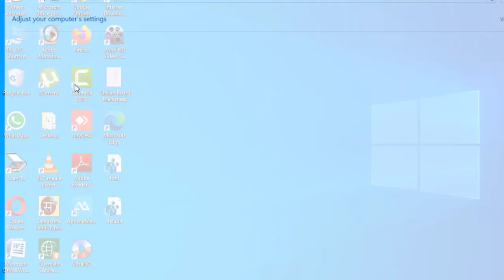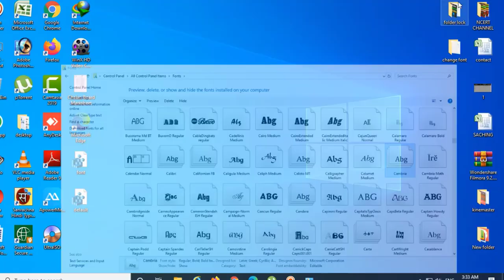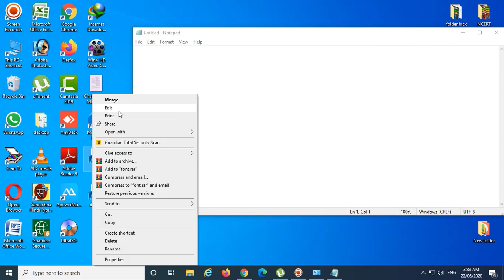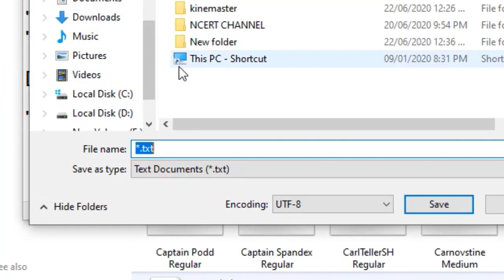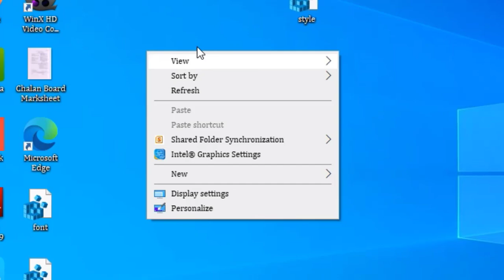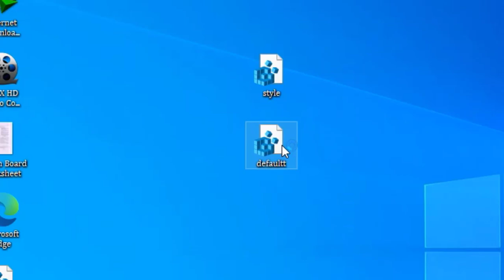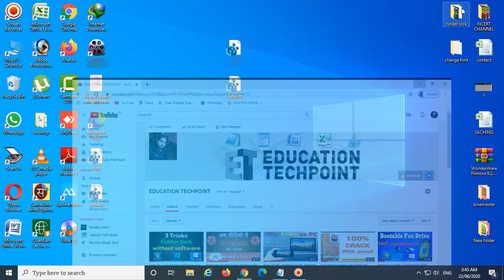How to change the default Windows 10 system font | 2020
Today in this video I'll show You how you can change your default windows 10 Fonts you can select the different type of fonts on your windows 10 pc and this process is work on All windows version like Windows 7/8/10.
for changing the fonts style

[HKEY_LOCAL_MACHINE\SOFTWARE\Microsoft\Windows NT\CurrentVersion\Fonts]
"Segoe UI (TrueType)"=""
"Segoe UI Bold (TrueType)"=""
"Segoe UI Bold Italic (TrueType)"=""
"Segoe UI Italic (TrueType)"=""
"Segoe UI Light (TrueType)"=""
"Segoe UI Semibold (TrueType)"=""
"Segoe UI Symbol (TrueType)"=""

[HKEY_LOCAL_MACHINE\SOFTWARE\Microsoft\Windows NT\CurrentVersion\FontSubstitutes]

[HKEY_LOCAL_MACHINE\SOFTWARE\Microsoft\Windows NT\CurrentVersion\Fonts]
"Segoe UI (TrueType)"="segoeui.ttf"
"Segoe UI Black (TrueType)"="seguibl.ttf"
"Segoe UI Black Italic (TrueType)"="seguibli.ttf"
"Segoe UI Bold (TrueType)"="segoeuib.ttf"
"Segoe UI Bold Italic (TrueType)"="segoeuiz.ttf"
"Segoe UI Emoji (TrueType)"="seguiemj.ttf"
"Segoe UI Historic (TrueType)"="seguihis.ttf"
"Segoe UI Italic (TrueType)"="segoeuii.ttf"
"Segoe UI Light (TrueType)"="segoeuil.ttf"
"Segoe UI Light Italic (TrueType)"="seguili.ttf"
"Segoe UI Semibold (TrueType)"="seguisb.ttf"
"Segoe UI Semibold Italic (TrueType)"="seguisbi.ttf"
"Segoe UI Semilight (TrueType)"="segoeuisl.ttf"
"Segoe UI Semilight Italic (TrueType)"="seguisli.ttf"
"Segoe UI Symbol (TrueType)"="seguisym.ttf"
"Segoe MDL2 Assets (TrueType)"="segmdl2.ttf"
"Segoe Print (TrueType)"="segoepr.ttf"
"Segoe Print Bold (TrueType)"="segoeprb.ttf"
"Segoe Script (TrueType)"="segoesc.ttf"
"Segoe Script Bold (TrueType)"="segoescb.ttf"

[HKEY_LOCAL_MACHINE\SOFTWARE\Microsoft\Windows NT\CurrentVersion\FontSubstitutes]